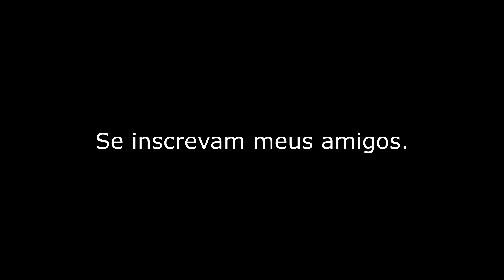DEPOIS DE UM CAFÉ DA MANHÃ...NEM EU ACREDITEI NO QUE EU TROUXE DA FAZENDA!!!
Depois falam que não trabalho!!! Finalzinho de um dia e começo de outro mais lindo ainda. Fazenda Pouso Alegre Anastácio MS. Inicio do mês de novembro de 2022. Rio Miranda Anastácio MS.